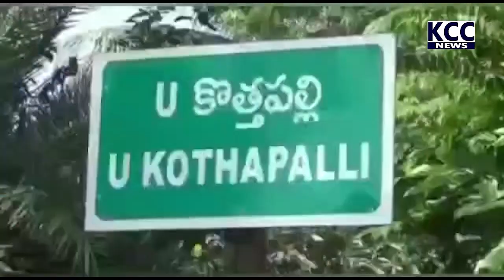PTP MLA DORABABU || 08-12-2022 KCC NEWS